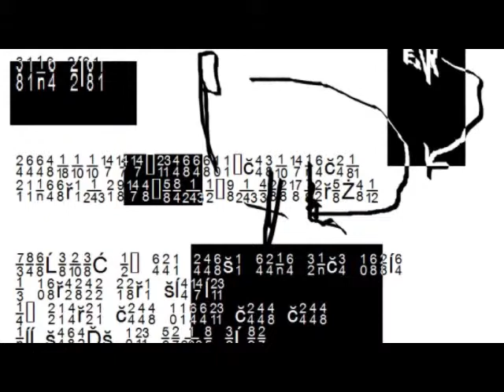Noise Music Number Six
Noise Music Number Six. USA. 2013.